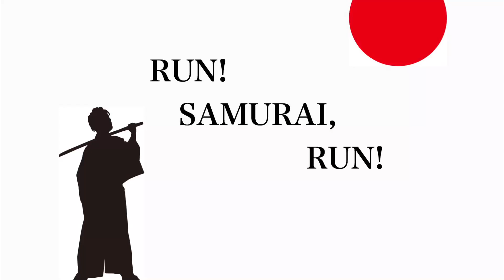【RUN! SAMURAI, RUN!】MAIHIME. She is very good at DANCING and RUNNING in KIMONO!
Please enjoy Japanese girl MAIHIME’s Dancing and Running!!!